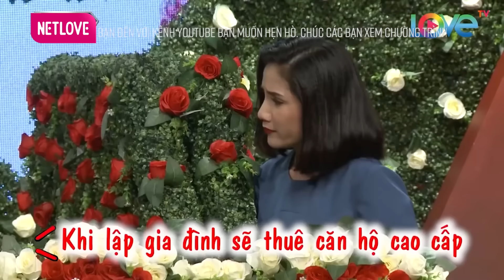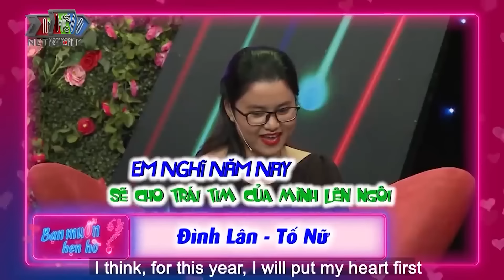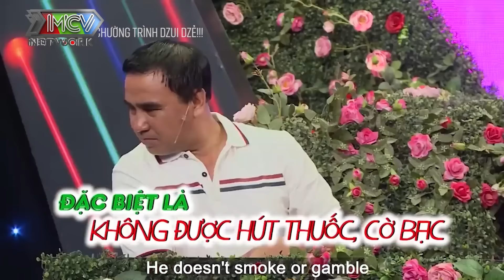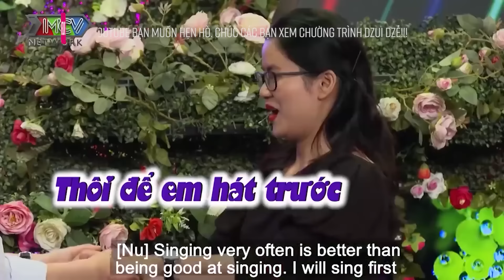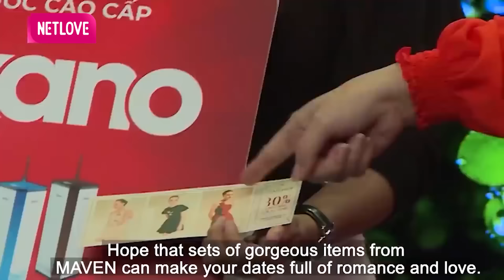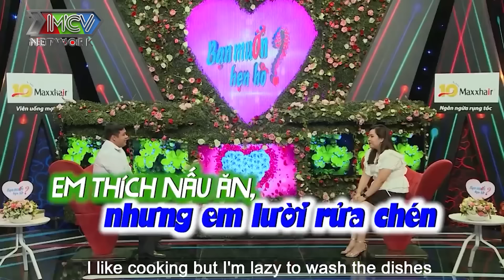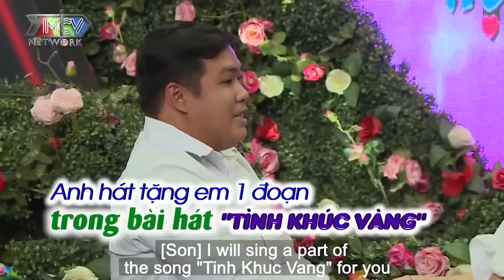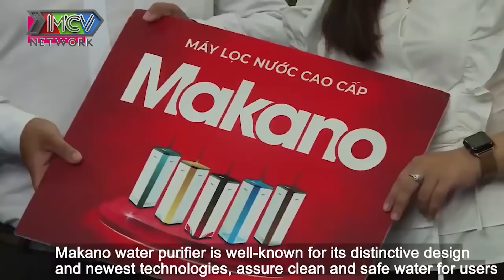Chàng U40 Tìm Vợ Khiến Quyền Linh Hoang Mang Vì Vừa Gặp Chỉ Tặng Bạn Gái 1 CỤC ĐÁ 😂 Bạn Muốn Hẹn Hò